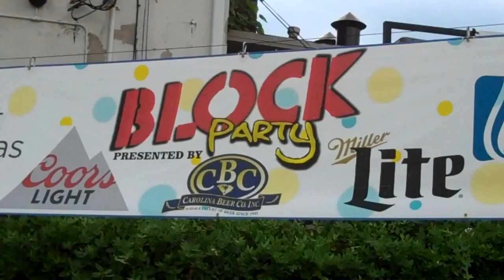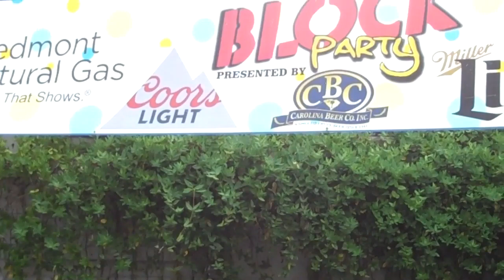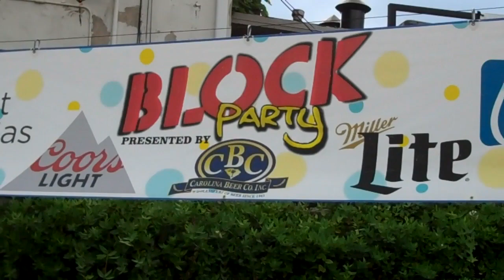Anna Leigh Band at The Block Party 8-9-2018